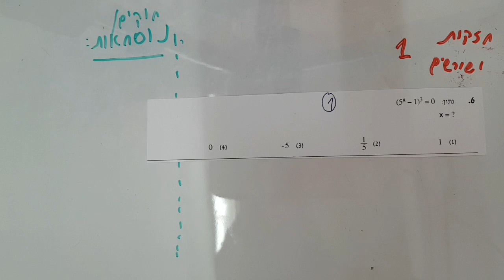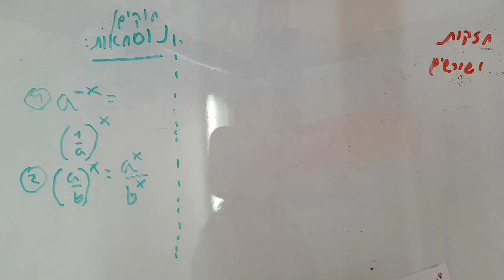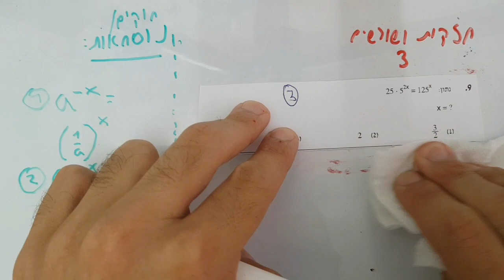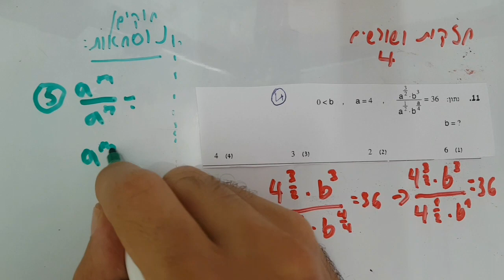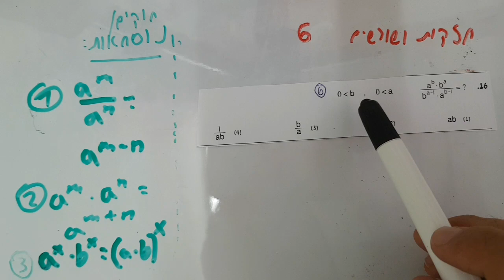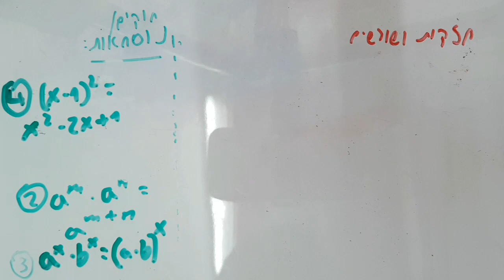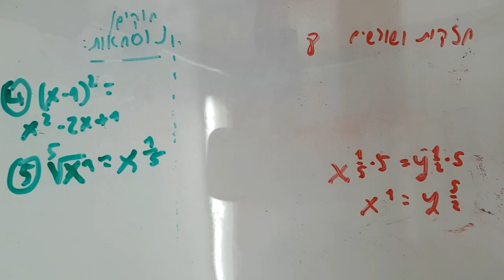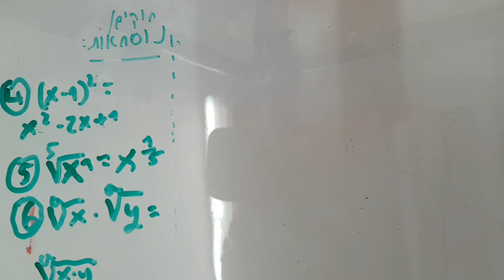וובינר בנושא חזקות ושורשים - EZWAY